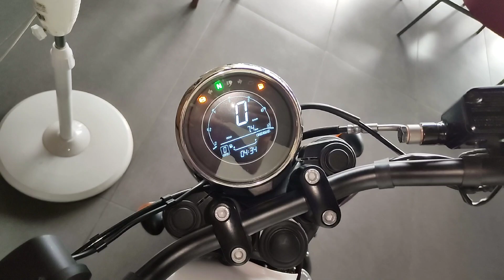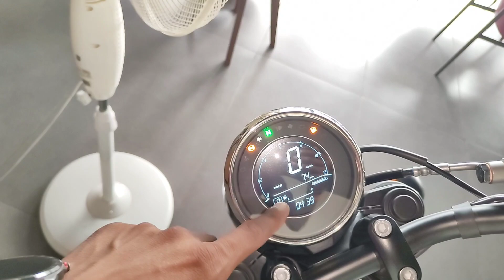2023 All New Jawa 42 Bobber ( OBD-2 ) Detailed Review | Jawa Bobber 42 On Road Price, Mileage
2023 All New Jawa 42 Bobber ( OBD-2 ) Detailed Review | Jawa Bobber 42 On Road Price, Mileage

Showroom Details- Prabha Motors Khalilabad Uttar Pradesh